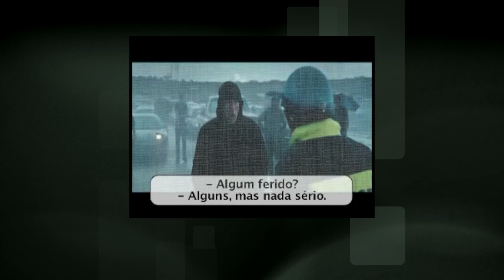Na Netflix, Nicolas Cage e as premonições de "Presságio"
Reprise da  crítica do filme "Presságio (Knowing)" de 2009, dirigido por Alex Proyas, com Nicolas Cage, Chandler Canterbury, Rose Byrne, Lara Robinson, D.G. Maloney
Onde assistir: Netflix, Looke e NOW

Visite o meu blog para ler críticas de outros filmes e séries.